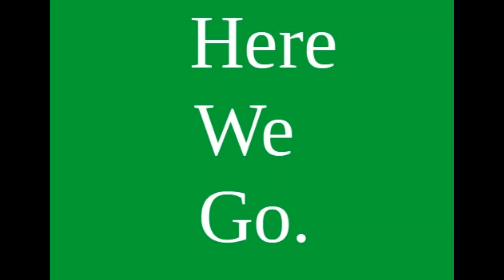Phonics sounds, Learn English, Insects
Learn English. INSECTS. Phonics pronunciation,  Free English lessons. Listen, read and repeat. Talking Flashcards. Dare 2 Learn.